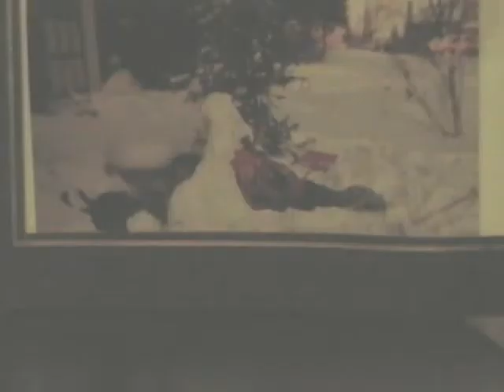The Doctors Appointment Short film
Xbox gaming short student film